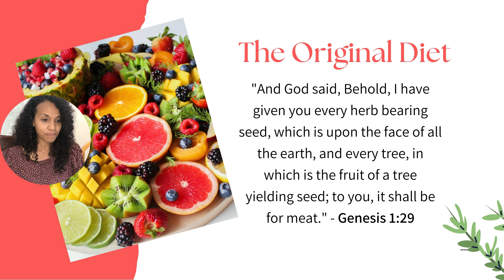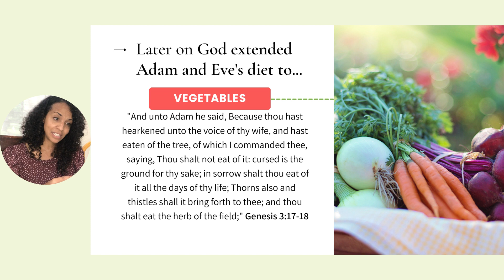The Bible Diet - Episode 2 | The Original Diet + The Flood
In this episode, you will hear about the original diet found in the book of Genesis in the Bible, and about the diet given to mankind after the flood.

Discover more health videos & plant-based recipes on the Ants Talents app